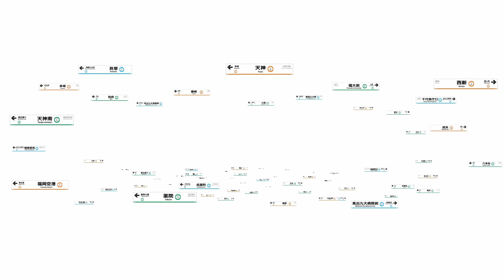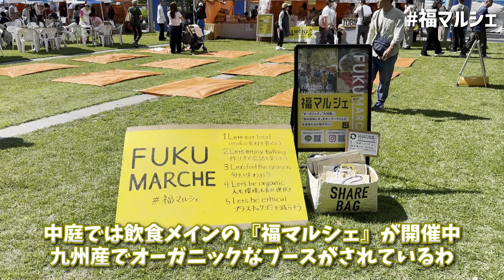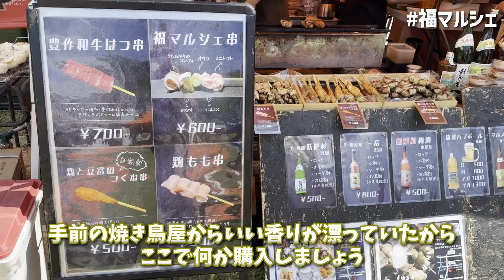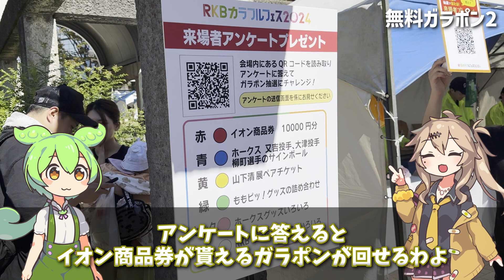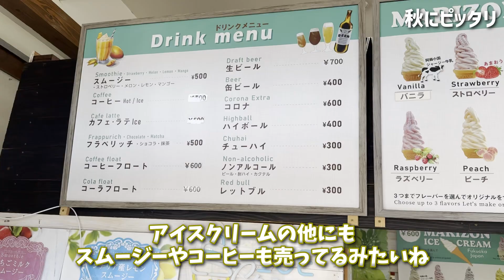【福岡】RKBカラフルフェス2024開催！テレビ局ならではのブースが多数出店『福マルシェ』で九州産グルメや大人気マスコットキャラクター『ももピッ！』も参加！